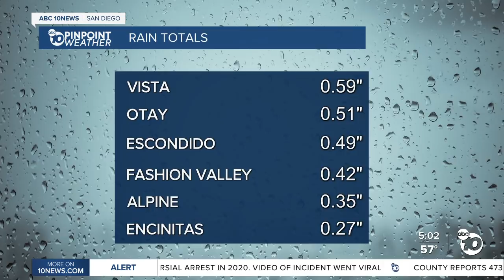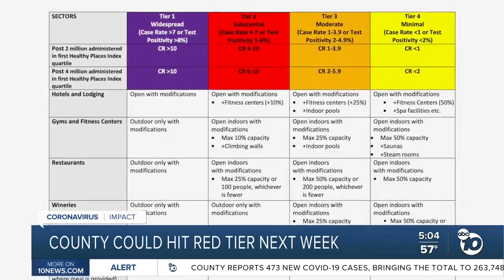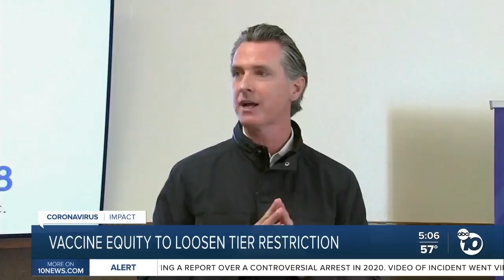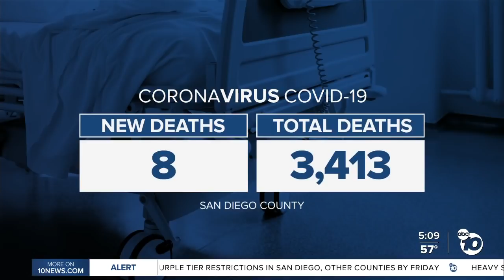ABC 10News at 5pm Top Stories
News headlines for Wednesday March 10, 2021 from ABC 10News